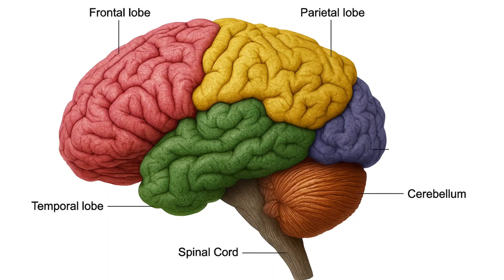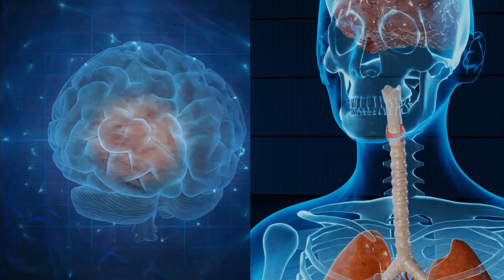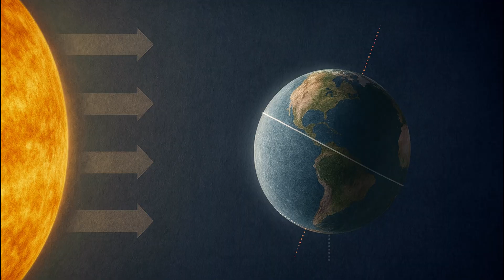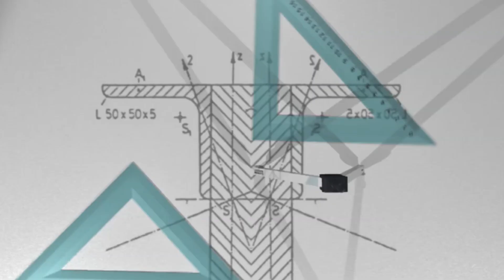These Are the Biggest Myths You Still Believe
These are the biggest myths you still believe—and the truth might surprise you. From brain myths like “we only use 10% of our brains,” to everyday sayings like “lightning never strikes the same place twice,” this video uncovers the real science behind the stories we’ve all heard. We’ll dive into myths about the body, space, animals, and everyday life, showing you why these “facts” are wrong and what’s really going on. The world is already incredible without the myths—so let’s set the record straight.